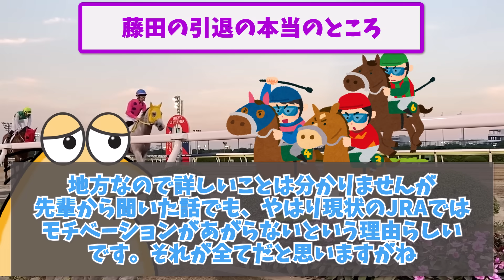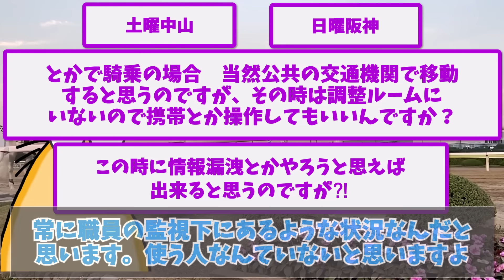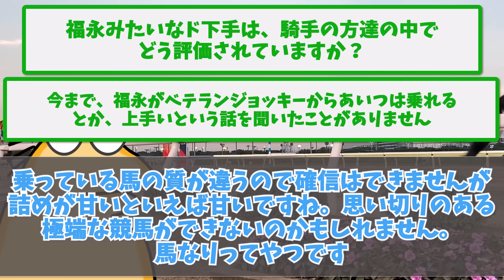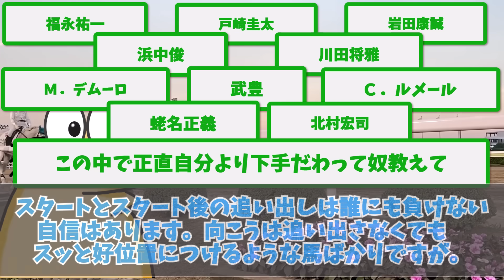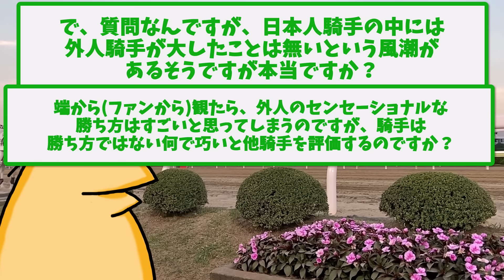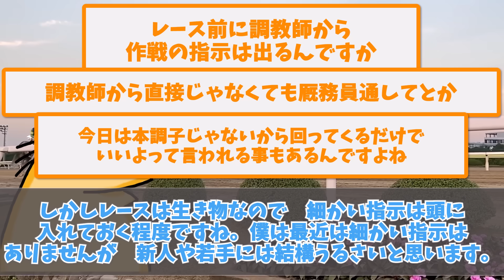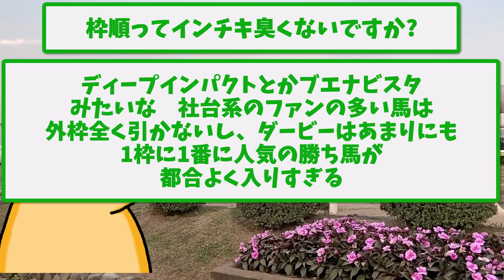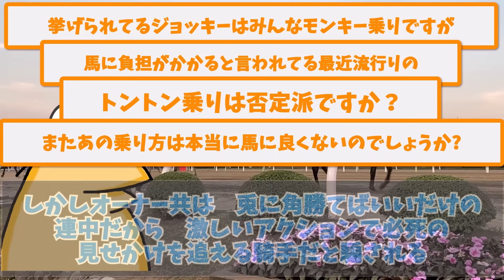【2ch面白いスレ】現役の騎手が2chに降臨した結果→知られざる業界の裏側を暴露【ゆっくり解説】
▼目次
00:00　【騎手】現役の騎手だけど何か質問ある？
10:03　現役騎手だけど質問ある？
12:14　【競馬】元ジョッキーだが何か質問ある？